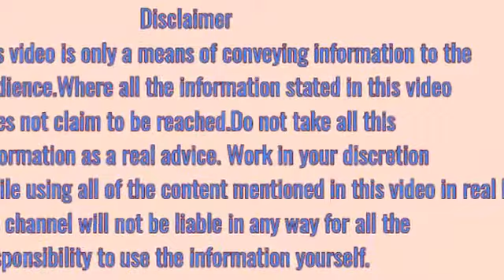गर्भावस्था में मोसंबी जूस पीना चाहिए या नहीं